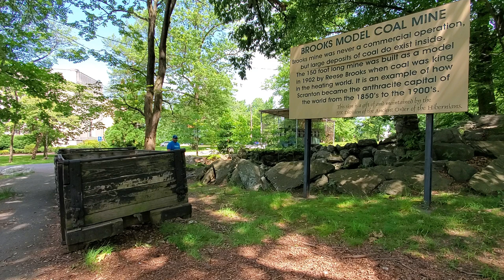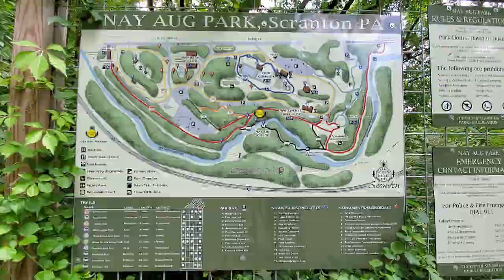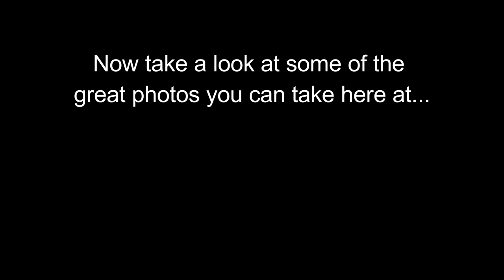Waterfalls, Exploring & More - Nay Aug Park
Come check out Nay aug park in Scranton, Pa. From waterfalls to hiking and everything in between, this park has it all. Come meet myself and others as we spend the day enjoying ourselves at Nay Aug park.

►Business mail:
JPVideos

Equipment
►Handheld gimbal
►Dji Spark Case
►Led lights
►Laser pointer grid
►Smartphone Rig
►Wireless Mic
►Wired Mic